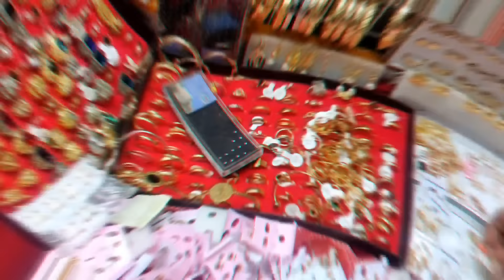Fake gold vs. Real gold/Pano malaman kung peke ang alahas?/ Best Finds TV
Basic knowledge na dapat alam mo to spot real gold vs. fake gold. Lalo na pagdating sa alahas. Para hindi ka maloko sa pagbili ng gold jewelry,dapat marunong ka ng mga basics na to.☺️

gold jewelry
murang alahas
real gold vs. fake gold
pano malaman ang pekeng alahas
legit seller mg alahas